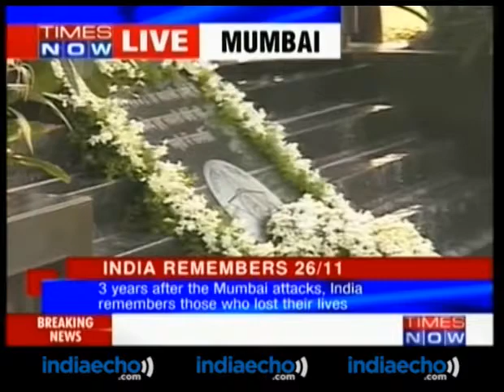3 Years After The Mumbai Attacks - Indiaecho.com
3 Years After The Mumbai Attacks, 3 Years After The Mumbai 26/11 Attacks, 3 Years After The Mumbai 26/11Terror Attacks, 3 Years After The  Mumbai  26 November 2008 Terror Attack